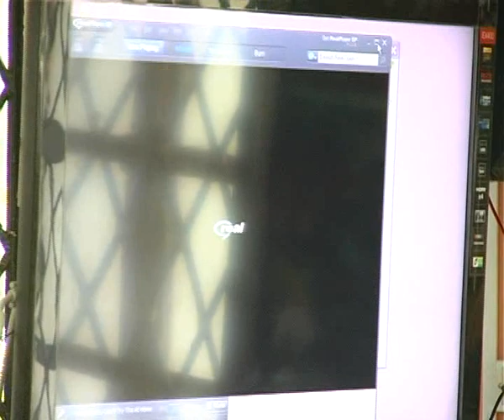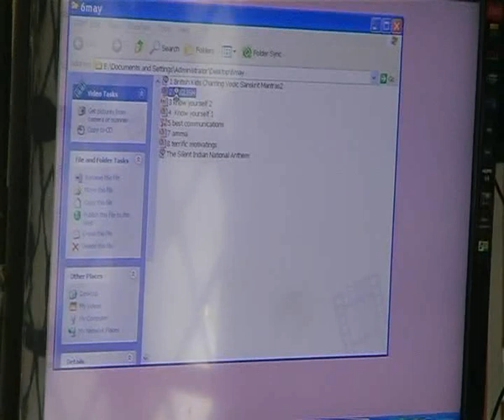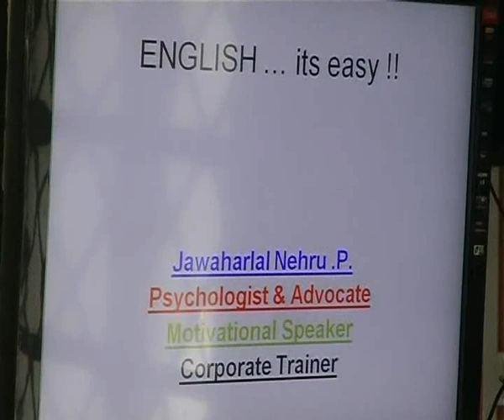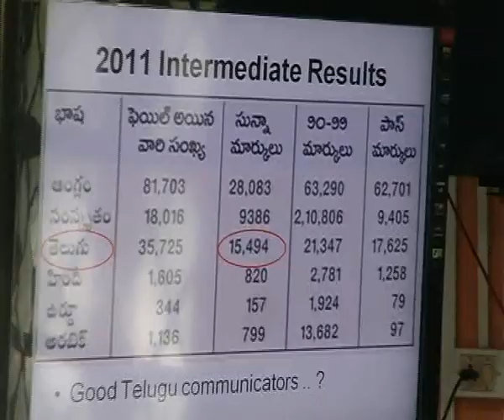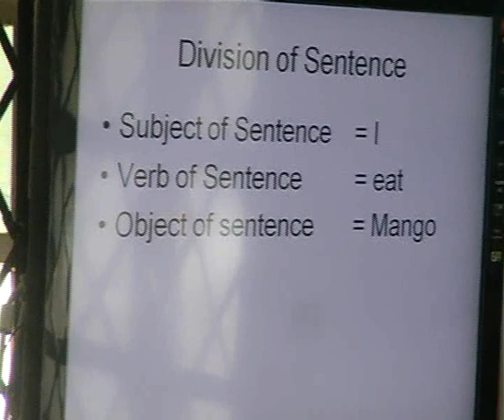Jawaharlal Nehru Class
jawaharlal nehru class  at IMPACT 2011, RK MUTT, Hyd

IMPACT 2011 : Programme for Students and Unemployed

Young Adults mainly Graduates as part of this would be trained in
topics like Self Image, Communication Skills, Effective Decision
Making, Interview Techniques, Human Relations, Leadership, Etiquettes,
Goal Setting, Time Management, Team Building, Effective Public
Speaking, Effective Negotiation Skills, Effective Memory Techniques,
Motivat